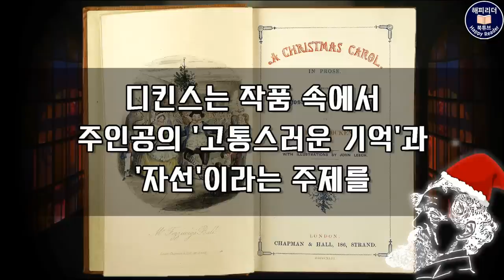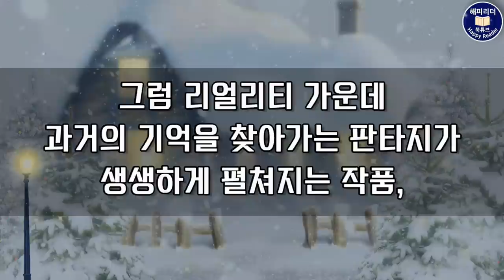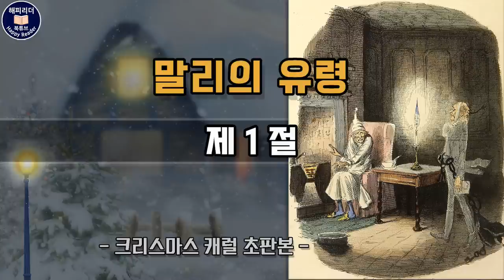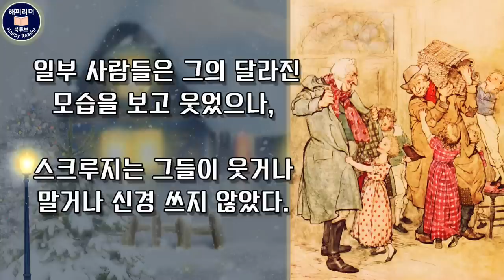연말연시특선 오디오북│크리스마스 캐럴│찰스 디킨스│중간광고 없는│잠잘때 듣는 세계명작 audiobook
메리 크리스마스 & 해피 뉴 이어!
00:00 작품해설
01:30 동업자 말리
53:22 첫 번째유령
1:44:13 두 번째유령
2:33:44 마지막 유령
3:08:35 스크루지의 미래

찰스 디킨스의 작품은
올리버 트위스트(1837)
위대한 유산(1860) 에 이어
세 번째로 소개하게 되는데요.

1843년 크리스마스 시즌에 출간되어
170여년 동안 사랑받고 있는
크리스마스 캐럴입니다.

Merry Chirstmas & Happy New Year !